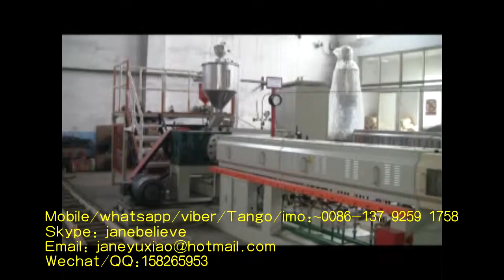PSP foam sheet extrusion line ps foam sheet machine polystyrene foam food box machine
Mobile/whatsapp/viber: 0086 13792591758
Skype: janebelieve
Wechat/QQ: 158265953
PS Foam tray  take away food container making machine mainly has three main machines:
1. PS foam sheet extruder: make PS foam sheet, capacity is from 50-600kg/h.
2. Fully auto forming and cutting machine: form PS foam rolls to different foam box/container/tray/plate/bowl etc by changing the moulds
3. Plastic recycle machine: recycle waste to granules for making PS foam rolls